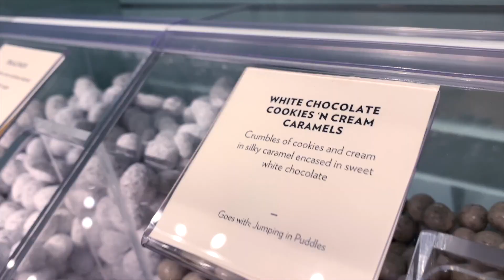Creating a Ghostly Dessert 👻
"Diabeetus"~Wilford Brimley

00:00 Mario 64 art I made
00:03 Getting the Goods at a Candy Store
00:54 Freak Shake with Boo elements
1:04 Taito Boo light transition
1:08 Macaroons
1:19 Meringue
1:34 Meringue Boo
1:37 Ice cream scoop
1:49 Coffee Boo Desserts
1:53 Blueberry experiment
2:02 Cake Pops begin
2:22 Cake pop stop animation
2:26 Mansion Window cookie
2:23 Taito boo transition 2

This isn't a tutorial but rather a bunch of sugary experiments.

I handmade marshmallows (very sticky), meringue cookies, sugar chewy cookies (for the Luigi Mansion cookie), cake pops, white hot chocolate and even handmade whipped cream.

I also bought a few sweets like quality macrons because I want to make the ultimate Boo Freak Shake! Freakshakes are out of control icecream shakes, maybe you have seen one at the Marble Slab under another name "Majestic Shakes".

Thanks to this experiment I know what works and what doesn't... I will make a better video in the future but for now I need to go into a sugar comatose 😴

♬♫♪◖(●。●)◗♪♫♬ Music used:

🎶Piano rendition of "Merry Go Round" from Mario 64
🎶Ghostly Galaxy - Super Mario Galaxy
Various Boo voice clips from Mario Party, Luigi Mansion Arcade and other Super Mario games